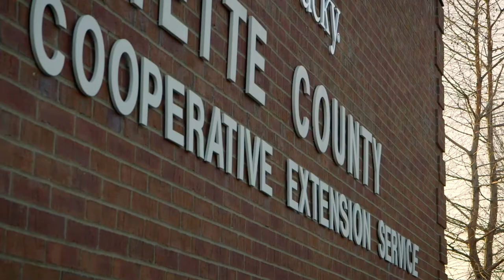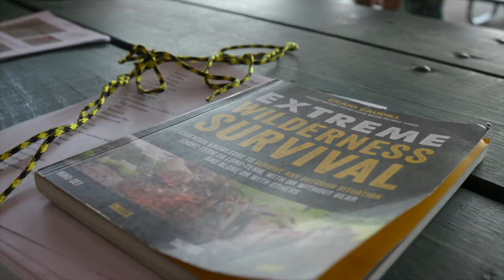Why a career in Extension?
Now Hiring: Extension Agents